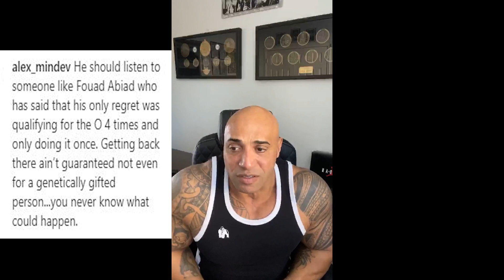Keone Pearson attacked by trolls after withdrawl from Mr Olympia 2020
Keoen Pearson getting huge backlash after he made the accouncement that he is not doing MR OLYMPIA 2020
I have permission to use this content